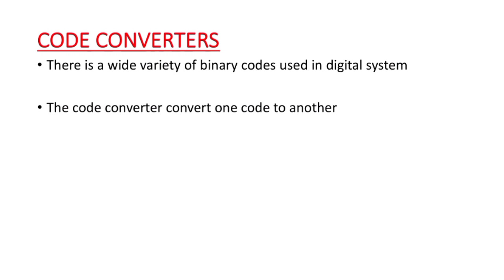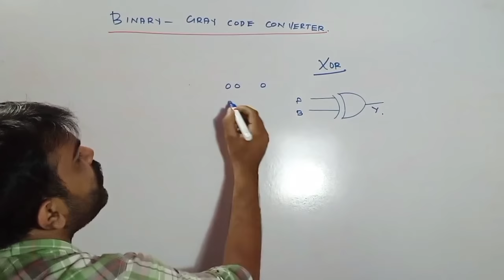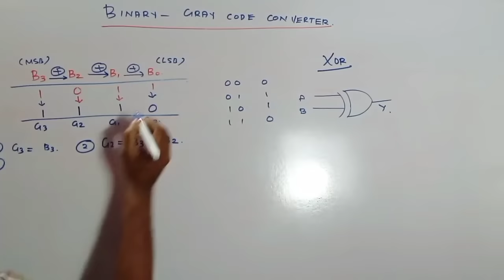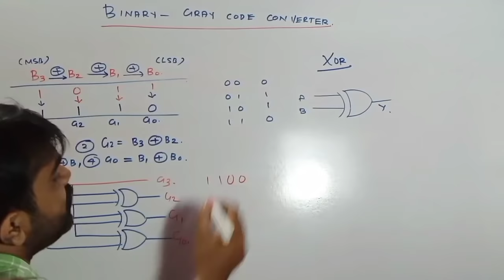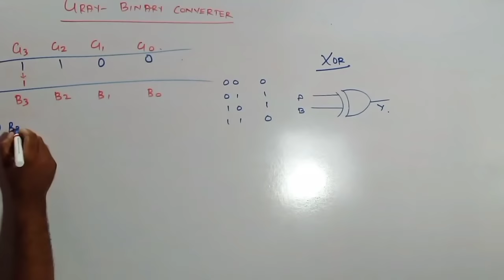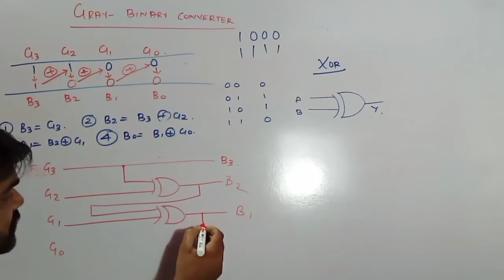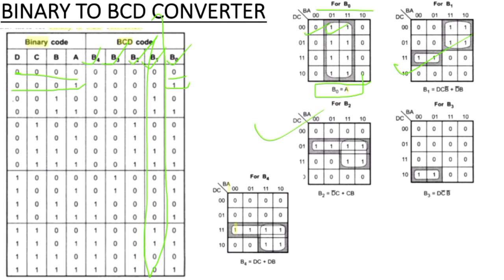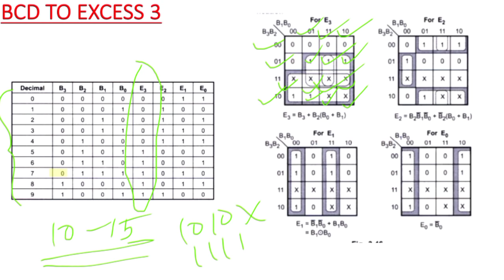Code Converters | CST203 |ECT203 | ITT203 | EET206 | Logic System Design/ Digital Electronics | KTU